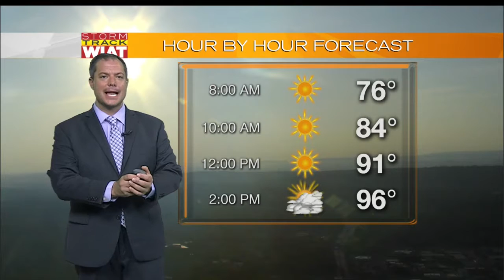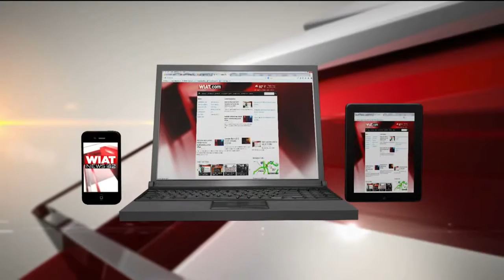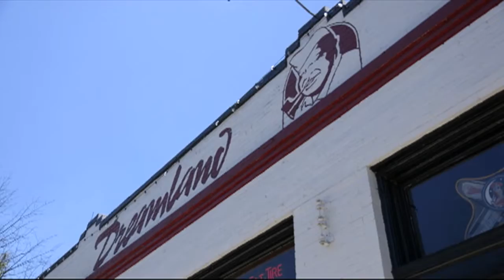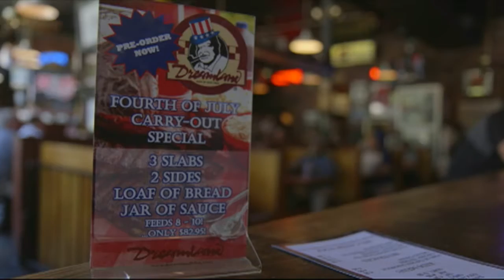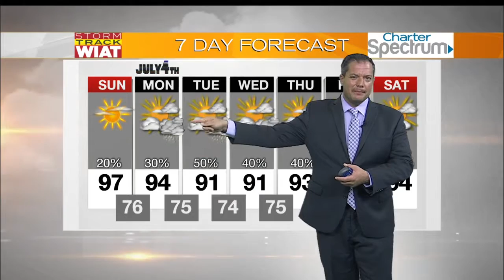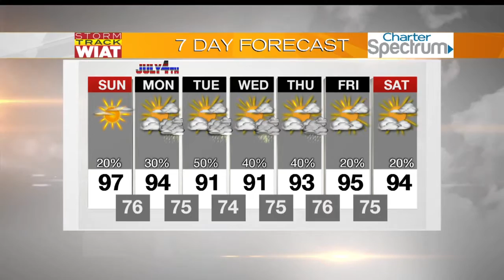CBS42 Morning News 6AM